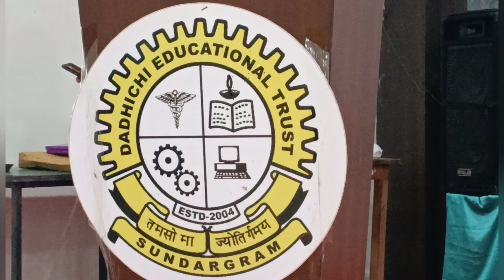aamakhabar @ ଦଧିଚୀର ଆଉ ଏକ ଗୌରବ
ଦୁଇ ଛତ୍ର ଛାତ୍ରୀ ଆଣିଲେ ସ୍ବର୍ଣ୍ଣ ପଦକ